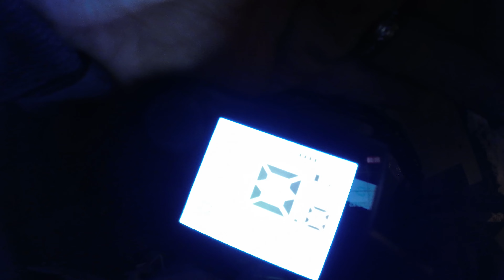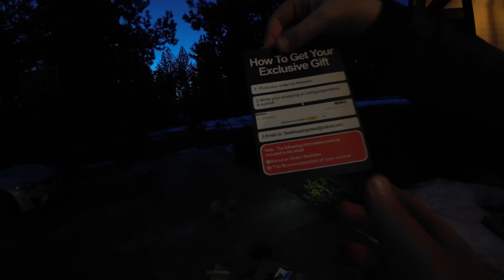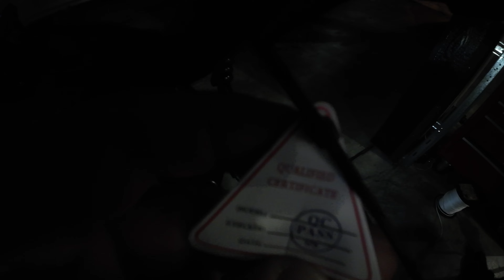Actbest Speedy Folding Electric Bike for Adults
This is well worth your attention if you have been interested in an ebike.